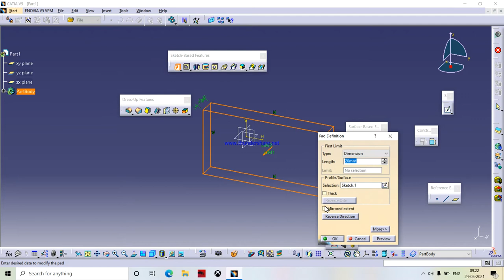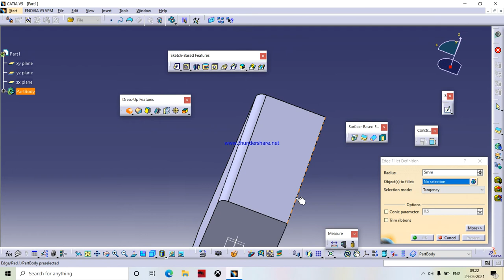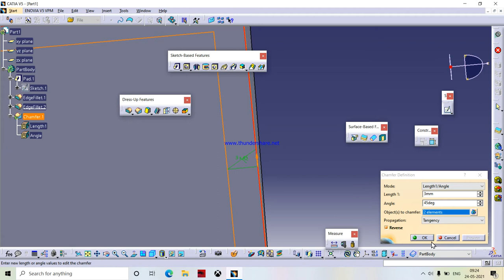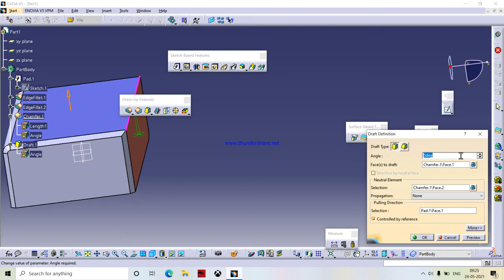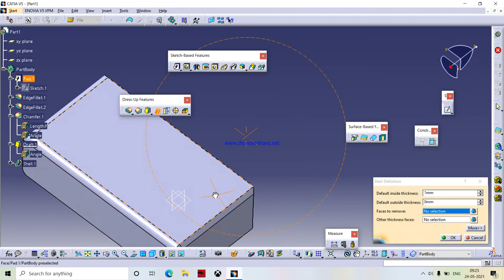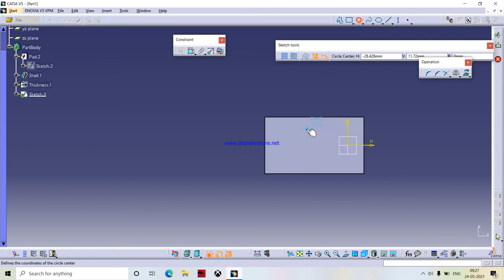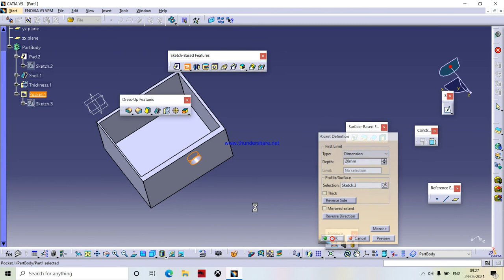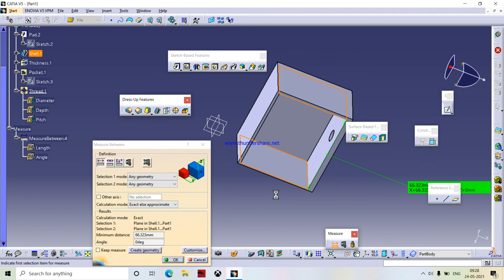CATIA PART -3 ,